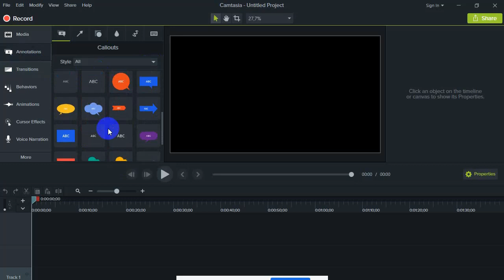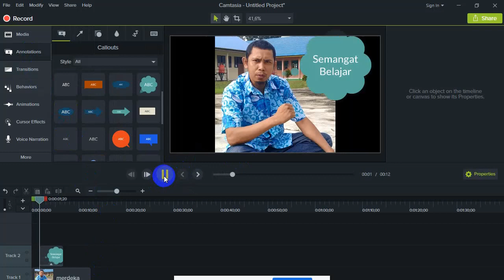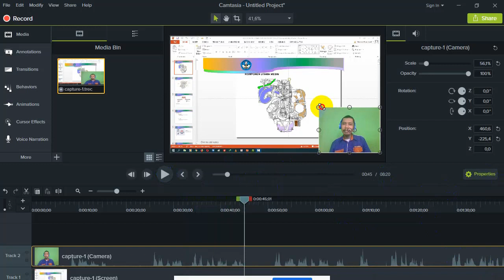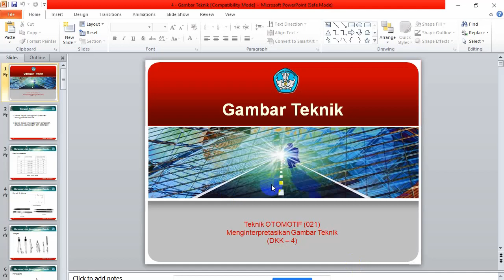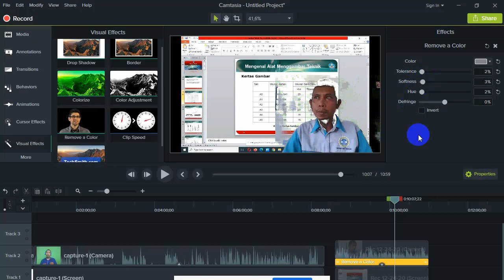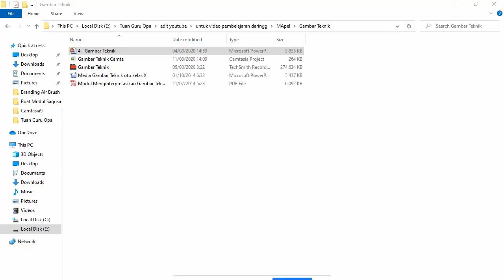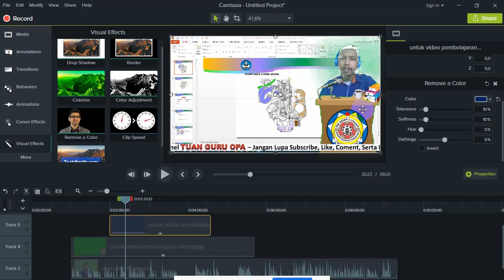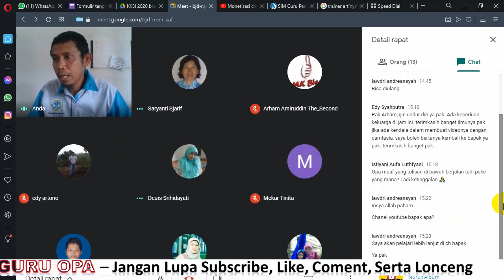Belajar Camtasia 9 (Persembahan Untuk Sagusavi)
Bagaimana seorang pemula bisa belajar Camtasia 9?
Silahkan Menyimak Video  Belajar berikut ini, disini kita akan sama-sama belajar dan mengupas tentang pembuatan video pembelajaran.
Satu Guru Satu Video Pembelajaran, Hayoo. kita berkarya dalam membuat Video pembelajaran bersama kami disini!
Sagusavi IGI.